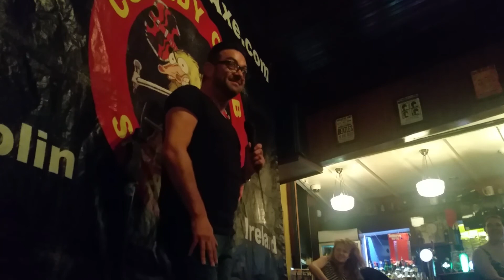Paul Webster at Ha'penny Bridge Inn 30/06/15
New comedian Paul Webster takes to the stage for the first time ever. He proves to be a natural, More laughs & giggles to come is a definate. Watch this space😉